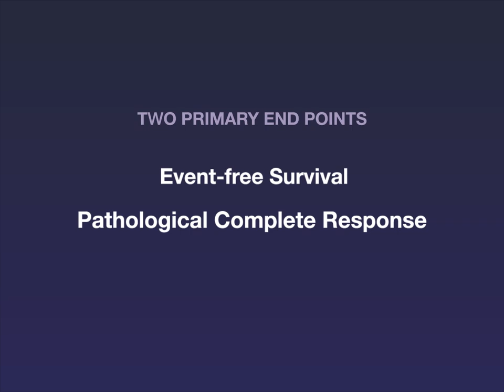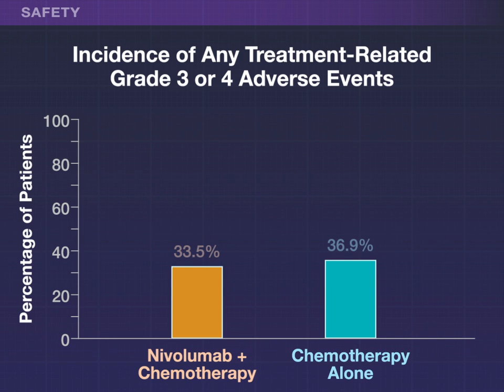Neoadjuvant Nivolumab in Resectable Lung Cancer | NEJM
Early studies suggest favorable outcomes with neoadjuvant nivolumab in patients with resectable non–small-cell lung cancer, but additional data are needed. New research findings are summarized in a short video.